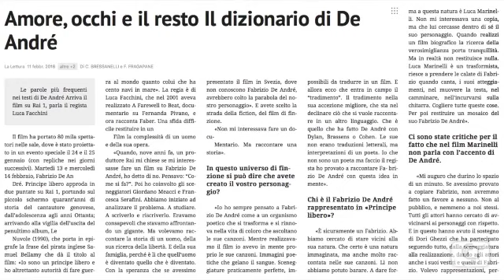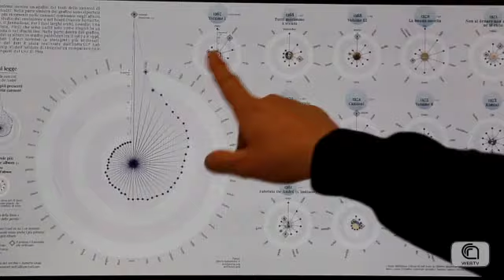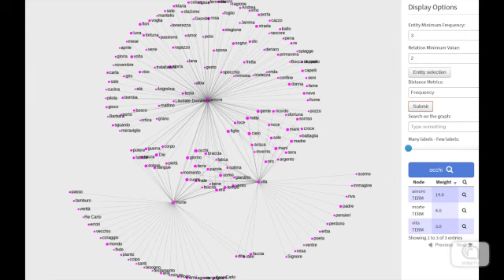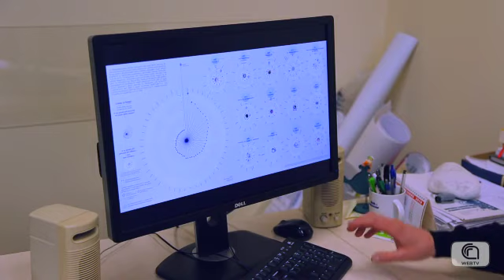Comprendere il canzoniere di De André con gli algoritmi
Amore, occhi, cuore i termini (o sintagmi) più utilizzati nei testi di Fabrizio De André. Questo il primo dato che viene fuori da uno studio dell’Istituto di linguistica computazionale ‘A. Zampolli’ (Ilc) del Cnr di Pisa, che ha analizzato i testi del canzoniere del cantautore genovese, individuando le parole più ricorrenti nei brani contenuti negli album realizzati in studio e in quelli usciti come singoli o in raccolta.
I dati sono stati elaborati dall’Italian Natural Language Processing Lab (ItaliaNLP Lab) dell’Ilc-Cnr che sviluppa algoritmi per elaborare e comprendere il linguaggio umano, con particolare attenzione all’italiano.
Intervista a Felice dell’Orletta, che svolge attività di ricerca nel settore del trattamento automatico del linguaggio naturale, responsabile dell’ItaliaNLP Lab.